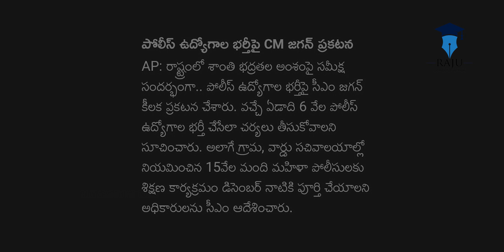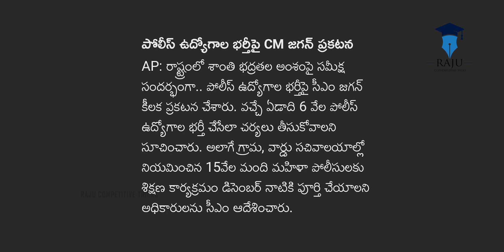ap police latest news today|ap police notification 2021latest news|ts police age limit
ap police notification latest news today ap police notification 2021 latest update
BEST BOOKS FOR COMPETATIVE EXAMS
        LINKS:-
Objective Arithmetic Rs Agrawal
Verbal & Non-Verbal Reasoning
Verbal & Non-Verbal Reasoning[Telugumedium]
Indian History
Indian History[ TELUGU MEDIUM ]
Indian Polity
Indian Polity [ TELUGU MEDIUM ]
Indian economy
Indian economy[ TELUGU MEDIUM ]
Geography [ TELUGU MEDIUM ]

Telengana Geography[ TELUGU MEDIUM ]
Telengana movement [ ENGLISH MEDIUM ]
Telengana movement [ TELUGU MEDIUM ]
Current Affairs [ TELUGU MEDIUM ]
Current Affairs [ ENGLISH MEDIUM ]
English grammer [ ENGLISH MEDIUM ]
English grammer [ TELUGU MEDIUM ]
telengana history [ TELUGU MEDIUM ]
Telangana Movemenet[ ENGLISH MEDIUM ]
RRB NTPC BOOKS
_MY_GEAR_

MY CAMERA
MY MIC
MY LAPTOP
MY LENSE
MY TRIPOD
MY KEYBOARD